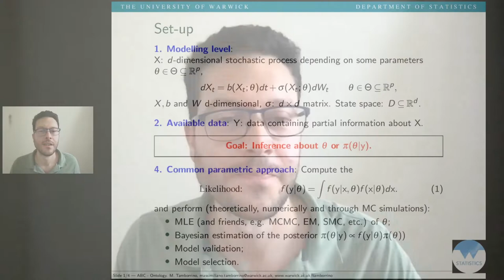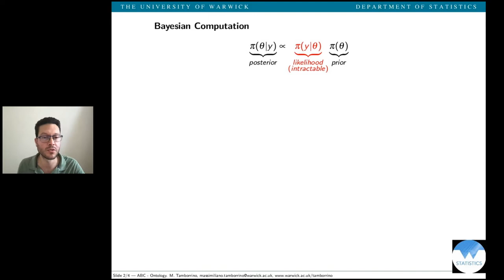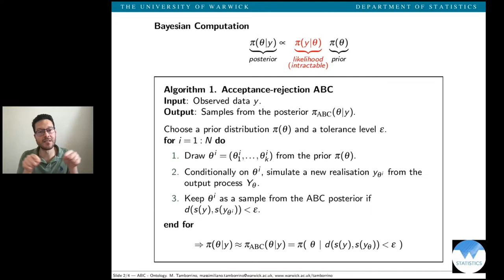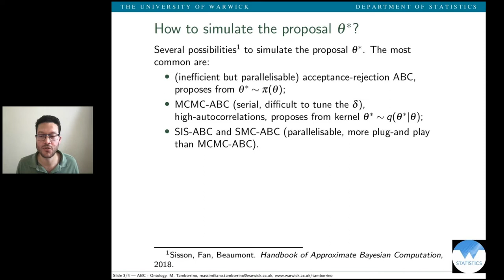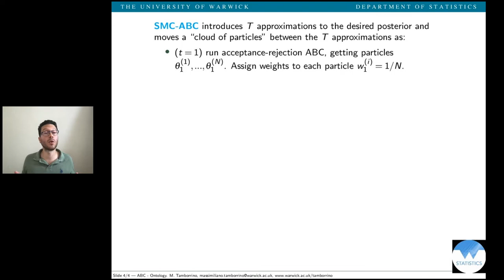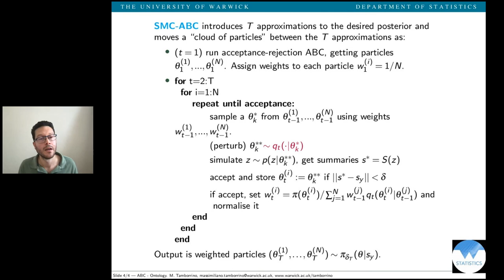Ontology Droplet: Approximate Bayesian Computation (ABC)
Massimiliano Tamborrino, professor of statistics at the University of Warwick, briefly presents the Approximate Bayesian computation method.

This Ontology Droplet is part of the Pathways to the 2023 IHP thematic program Random Processes in the Brain